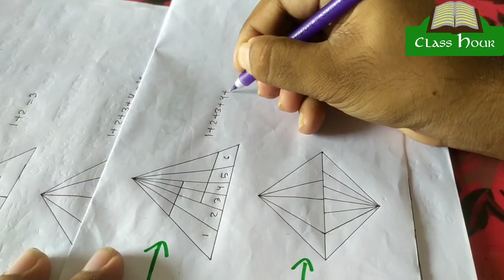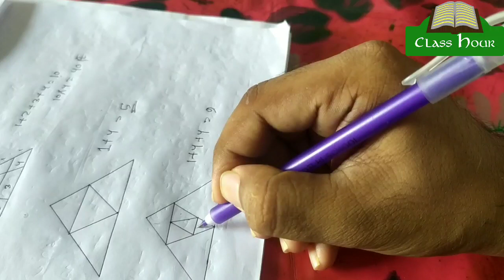সহজে ত্রিভুজ গণনা করার দুর্দান্ত কৌশল ও শর্টটেকনিক || Part-1 || Class Hour.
ত্রিভুজ_গণনা Triangle_Counting সহজে ত্রিভুজ গণনা করার দুর্দান্ত কৌশল ও শর্টটেকনিক || Class Hour || Part-1

📌Presenter:-
Wasik Billah (Asif)
University of Dhaka
ত্রিভুজ গণনা নিয়ে যারা কনফিউজড হন তারা ভিডিওটা দেখলে আশা করি খুব সহজেই পরীক্ষার হলে মানসিক দক্ষতার প্রশ্ন Ans করতে পারবেন।
So, Keep watching our videos,,,,,,

Class Hour